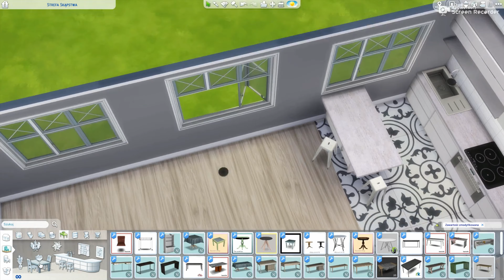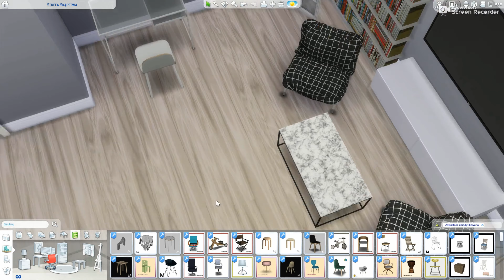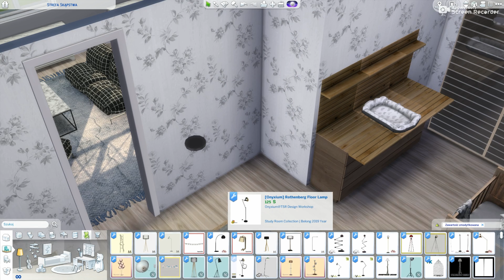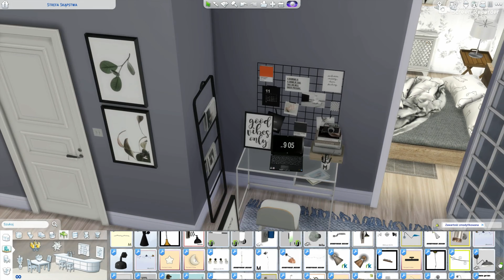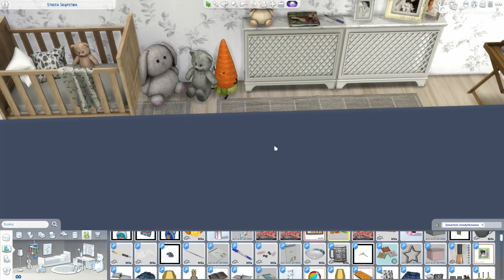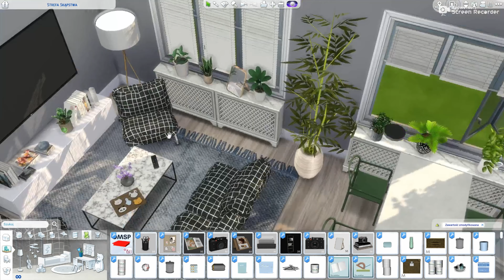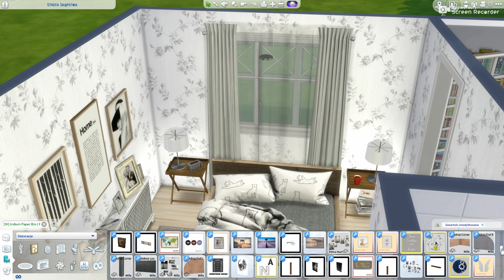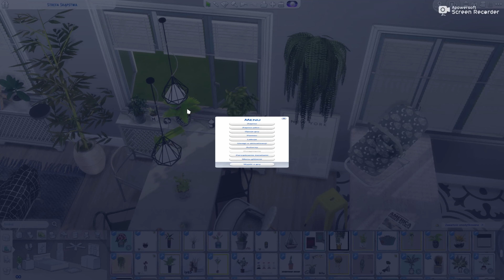The Sims 4 / family apartment (parents with a baby) / speed build / CC links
Welcome to next apartment speed build movie. Today I am building  modern tiny apartment for a young couple with a small baby.  I hope you like it. If yes, please don't forget to press "like".